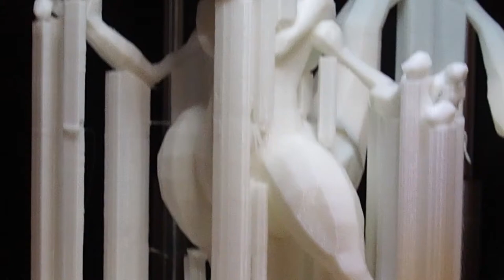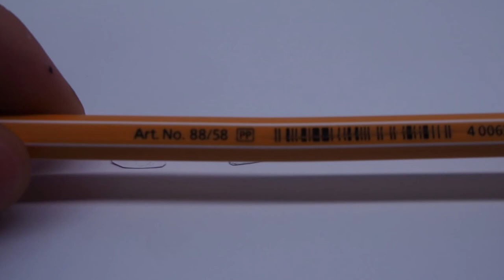Mewtu aus dem 3D Drucker | CapCobi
Hi Leute,

heute mal was aud dem 3D Drucker.

Ich habe mir Mewtwu/Mewtu auf der Seite thingiverse heruntergeladen und ihm mit ein paar kleinen Tricks ein cooles Aussehen gegeben.

Direkt nach meinem "IntroxD" könnt ihr den Druck Timelapse sehen falls euch nur der Timelapse interessiert. ^^

Was könnten wir noch so Drucken? :)

Wenn euuch die Videos gefallen, freue ich mich über euer Feedback.

Mein 3D Stift Equipment:

3D Stift:

Filament 1,75mm:

Verschiedene Farben im Bundle:

Mein Dreh Eqiupment:
Kamera:
Olympus M1 Mark III